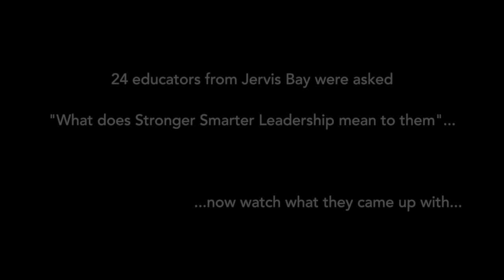Stronger Smarter: Stronger Smarter in Jervis Bay!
What happens when you ask 24 school & community leaders from the Jervis Bay region what Stronger Smarter means to them?

Watch as school principals, teachers, community workers and students come together to creatively tell their story of how they are taking on the Stronger Smarter approach